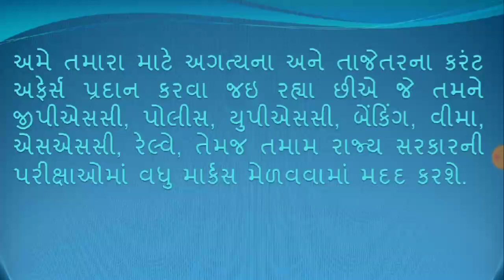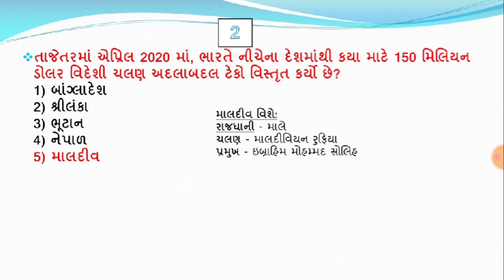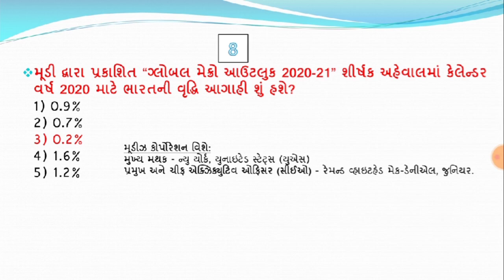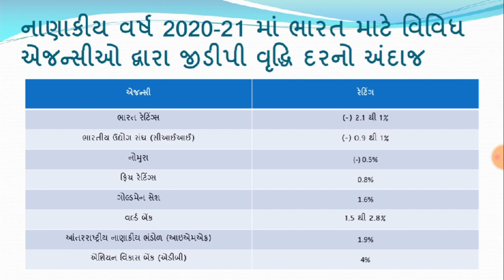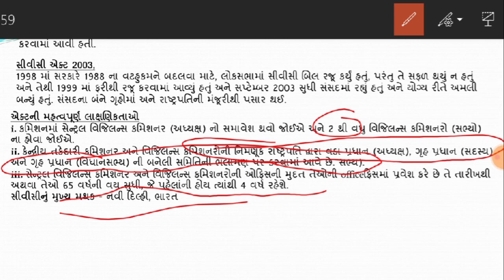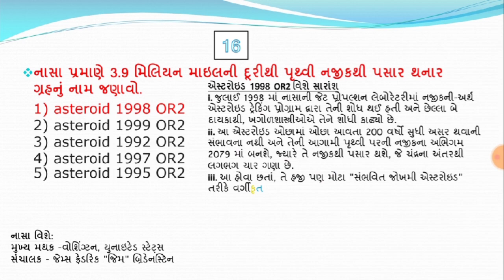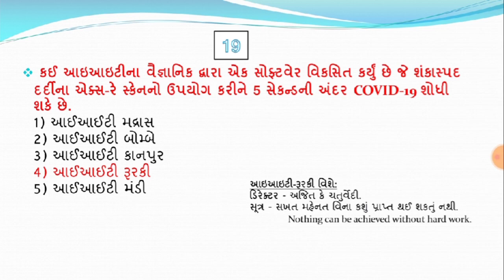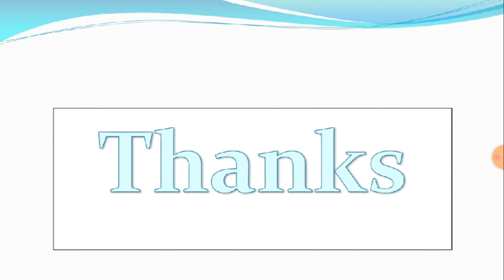02 may 2020 | 7:15 AM - Knowledge Breakfast | આજની તાજી ખબર | Daily Current Affairs | Quick Study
02 may 2020 | 7:15 AM - Knowledge Breakfast | આજની તાજી ખબર | Daily Current Affairs | Quick Study
પ્રસ્તાવિક ચર્ચા
દિન વિશેષ
વિશ્વ સમય
ખેલ જગત

1 પ્રકાશ જાવડેકર પીટર્સબર્ગ ક્લાઇમેટ સંવાદ 2020 ના પ્રથમ વર્ચુઅલ 11 મા સત્રમાં ભાગ લે છે
2 ઇએએમ જયશંકરે કોરોનાવાયરસ પર બ્રિક્સ એફએમની વર્ચ્યુઅલ મીટમાં ભાગ લીધો; IC બ્રિક્સ દ્વારા m 15 મિલિયન લોન સપોર્ટ
3 કર્ણાટક કુલ સ્થાપિત નવીનીકરણીય ક્ષમતામાં ટોચ પર: ક્રિસિલ સંશોધન અહેવાલ
4 COVID-19: ભારત માલદીવને million 150 મિલિયન વિદેશી ચલણ અદલાબદલ સુવિધા આપે છે
5 આઈએફએસસીમાં તમામ નાણાકીય સેવાઓનું નિયમન કરવા માટે સરકાર આઇએફએસસીએની સ્થાપના કરે છે
6 ગ્રામીણ કૃષિ ગ્રાહકોને વીજળી આપવા માટે એડીબીએ મહારાષ્ટ્ર માટે 6 346 મિલિયન ડોલરની લોન મંજૂર કરી છે
7 મૂડીએ સીવાય 2020 માટે ભારતનો વિકાસ અંદાજ 2.5% થી ઘટાડીને 0.2% કર્યો.
8 ક્રિસિલનો ભારતનો નાણાકીય વર્ષ 21 ના ​​આર્થિક વિકાસ દર 3.5% થી 1.8% છે
9 પૂર્વ નાણાં સચિવ રાજીવ કુમારની PESB ચીફ તરીકે નિમણૂક કરવામાં આવી છે
10 આંધ્ર બેંકના પૂર્વ વડા સુરેશ એન પટેલે વિજિલન્સ કમિશનર તરીકેનો હવાલો સંભાળ્યો છે
11 પી.એન.બી. હાઉસિંગ નીરજવ્યાસને વચગાળાના એમડી અને સીઇઓ તરીકે નિમણૂક કરે છે કારણ કે સંજય ગુપ્તા પદ છોડશે
12 કર્ણાટકના ભૂતપૂર્વ બેટ્સમેન જે અરનકુમારને યુએસએ રાષ્ટ્રીય ટીમના કોચ તરીકે રાખવામાં આવ્યો છે
13 પૃથ્વીના 3.9m માઇલની અંતરે પસાર થવા માટે નજીક-પૃથ્વી એસ્ટરોઇડ 1998 OR2: નાસા
14 જેએનસીએએસઆરના વૈજ્entistsાનિકોએ બર્બેરિન આધારિત અલ્ઝાઇમર અવરોધક 'બેર-ડી' વિકસિત કર્યો
15 માયગોવ, વીમેટે કોવિડ -19 પરની માહિતીને ફેલાવવા માટે સહયોગ કરે છે
16 આઈઆઈટી-રૂરકીના પ્રોફેસર, એક્સ-રે સ્કેનનો ઉપયોગ કરીને 5 સેકન્ડની અંદર COVID-19 ને શોધવા માટે સ softwareફ્ટવેર વિકસાવે છે
17 ભારતે સર્બિયા: એઆઇબીએ માટે 2021 મેન્સ વર્લ્ડ બingક્સિંગ ચેમ્પિયનશીપના હોસ્ટિંગ રાઇટ્સ ગુમાવ્યા
18 5 વર્ગોમાં ભારત મહિલા વર્લ્ડ કપ 2021 માટે સીધી લાયકાત પર મહેર કરે છે
19 પદ્મશ્રી એવોર્ડ અને બોલિવૂડના જાણીતા અભિનેતા ઇરફાન ખાનનું 53 માં અવસાન થયું
20 સયાજીરાવ ગાયકવાડ ત્રીજા: બરોડાના મહારાજા, રૂપા પબ્લિકેશન્સ દ્વારા પ્રકાશિત ઉમા બાલસુબ્રમણ્યમનું નવું પુસ્તક
21  આંતરરાષ્ટ્રીય નૃત્ય દિવસ 2020, 29 એપ્રિલ
22 આંધ્ર સરકારે વિદ્યાર્થીઓને જગન્ના વિદ્યા દીવેના નામની ફી વળતર યોજના શરૂ કરી છે
23 કોવિડ -19 સામે લડવામાં લોકોને મદદ કરવા મધ્ય જીવનના મુખ્યમંત્રી શિવરાજસિંહે 'જીવન અમૃત યોજના' નું અનાવરણ કર્યું

1 Prakash Javadekar participates in 1st virtual 11th session of Petersberg Climate Dialogue 2020
2 EAM Jaishankar participated in BRICS FMs’ virtual meet on coronavirus; $15mn loan support set up by BRICS
3 Karnataka tops in total installed renewable capacity:  CRISIL Research report
4 COVID-19: India facilitates $ 150 million foreign currency swap facility to Maldives
5 Government establishes IFSCA to regulate all financial services in IFSCs
6 ADB approves $ 346 mn loan for Maharashtra to electrify rural agriculture customers
7 Moody declined India’s growth estimate to 0.2% for CY 2020 from 2.5%
8 CRISIL pegs India’s FY21 economic growth rate at 1.8% from 3.5%
9 Former Finance secretary Rajiv Kumar is appointed as PESB Chief
10 Former Andhra Bank chief Suresh N Patel takes charge as vigilance commissioner
11 PNB housing appoints NeerajVyas as interim MD & CEO as incumbent Sanjaya Gupta steps down
12 Former Karnataka batsman J Arunkumar named as USA national team coach
13 Near-Earth asteroid 1998 OR2 to pass within 3.9m miles of Earth: NASA
14 Scientists at JNCASR develop Berberine based Alzheimer inhibitor ‘Ber-D’
15 MyGov, VMate collaborates to disperse information on Covid-19
16 IIT-Roorkee professor develops software to detect COVID-19 within 5 seconds using X-ray scan
17 India lost hosting rights of 2021 Men’s World Boxing Championships to Serbia: AIBA
18 India among 5 teams seals direct qualification for Women’s World Cup 2021
19 Padma Shri awardee and famous Bollywood actor Irrfan Khan passed away at 53
20 Sayajirao Gaekwad III: The Maharaja of Baroda, New book by Uma Balasubramaniam published by Rupa Publications
21  International Dance Day 2020, April 29
22 Andhra govt launches fee reimbursement scheme for students namely Jagananna Vidya Deevena
23 Madhya pradesh CM Shivraj singh unveils ‘Jeevan Amrit Yojana’ to help people fight against COVID-19